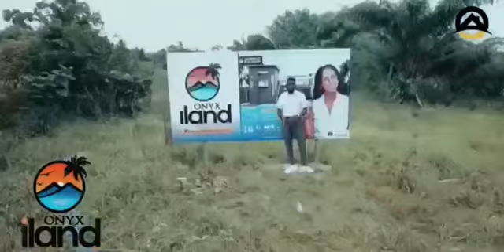N2 million promo price on Waterfront Estate land with Excision- Onyx Island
The commencement of the 4th Mainland Bridge will take place by 2022 and this will open up a new pace of development in Ibeju Lekki and Epe parts of Lagos. Now is the time to invest to take advantage of this to strike while the iron is hot.
Onyx Iland is a waterfront estate land with excision near 4th Mainland bridge, New Ibeju Lekki International Airport Site as well as other notable landmarks like the Pan Atlantic University and the Free Trade Zone.